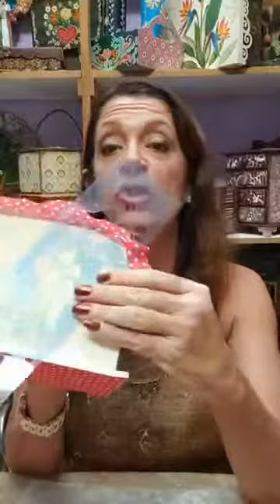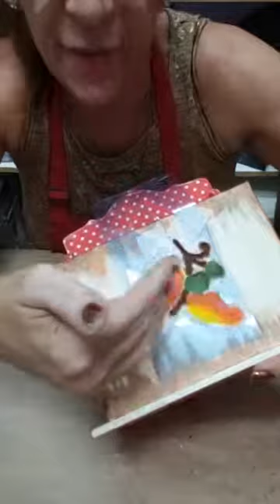Saleiro - Parte 1 - Prof Ana Cristina Vidal